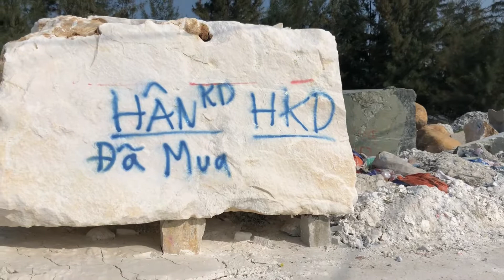Thăm làng đá Non Nước-nổi tiếng nhất Việt nam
Làng đá Non Nước - Ngũ Hành Sơn  đã có hàng trăm năm, rất nhiều sản phẩm từ những ng thợ tài hoa đã đi khắp thế giới.